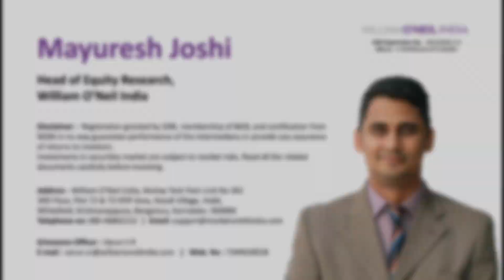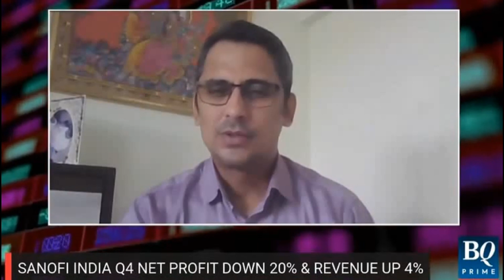Views on Dr. Reddys, Novartis India, Sanofi India, Novelis, Ratlamani Metals, & more on BQ Prime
Mayuresh Joshi, Head of Equity Research, William O'Neil India discusses Dr. Reddys, Novartis India, Sanofi India, Novelis, Ratlamani Metals, & more through the O'Neil lens on BQ Prime.